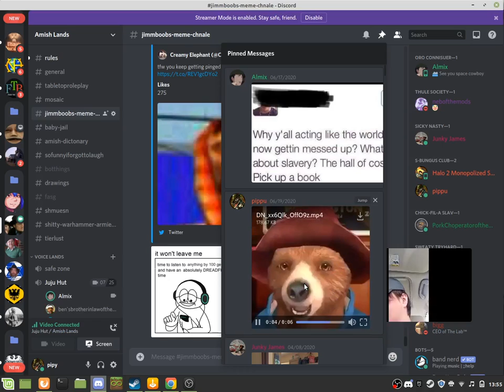oh oh god